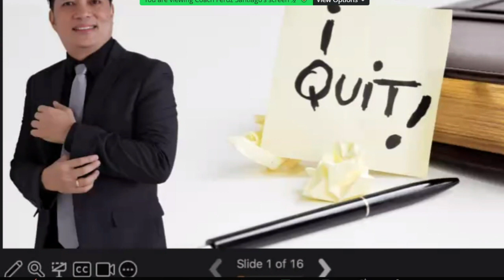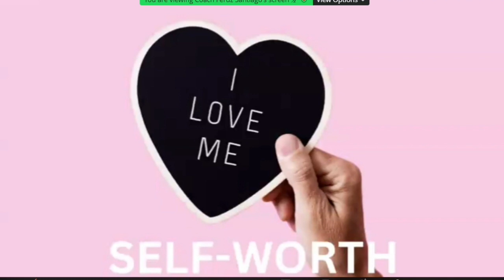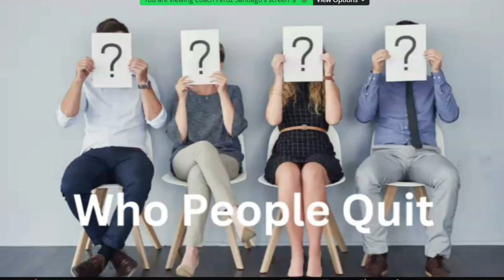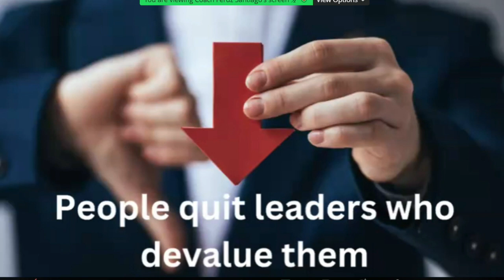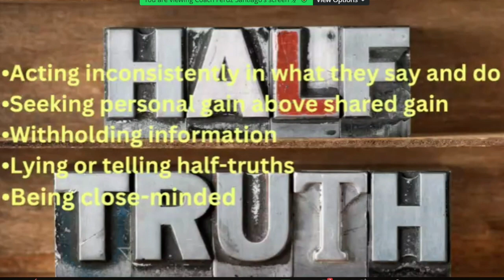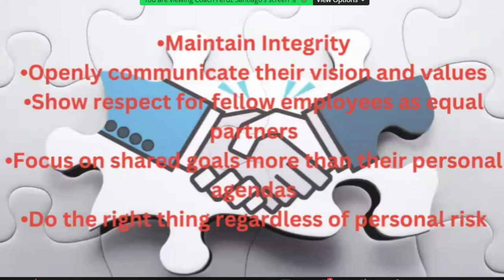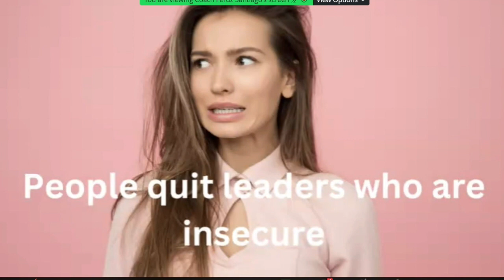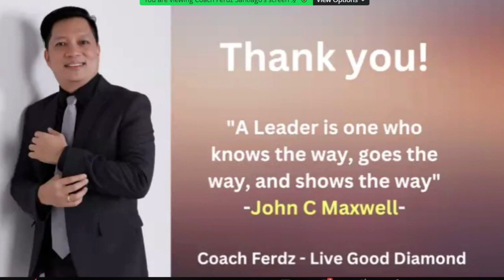LIVEGOOD LEADERSHIP TRAINING July 3,2023 By Coach Ferdz Santiago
Click this Link to get you started in LIveGood,
Pre-Enroll and reserve your position now